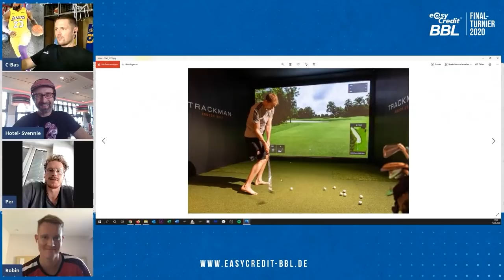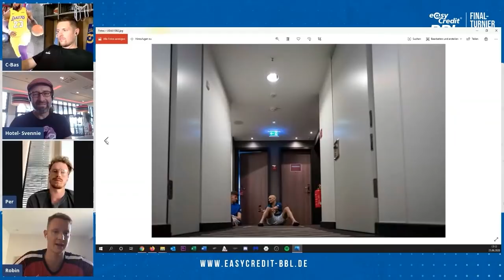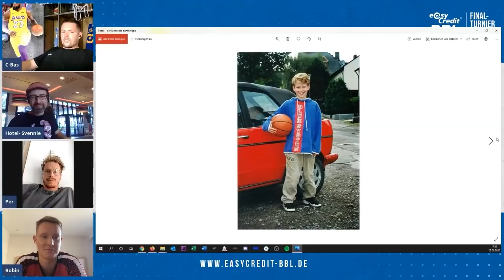Robin Benzing, Niels Giffey & Per Günther zu Gast! | ALLNET SPEZIAL Ep. 5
In der 5. Folge des ALLNET Spezials haben wir gleich drei deutsche Nationalspieler zu Gast – DBB-Kapitän Robin Benzing berichtet live aus der Corona Bubble in Spanien und dem Turniermodus der spanischen Liga. Per Günther gewährt uns private Einblicke und erzählt wie er blind vor Augentropfen in einer Klinik in Tübingen beklaut wurde! Außerdem stellen wir den beiden die Frage, wie sie die Karriere des anderen beurteilen: Beständigkeit in Ulm wie Per oder doch lieber Globetrotter durch europäische Ligen wie Robin? Niels Giffey kommt spontan vor dem Training von ALBA Berlin vorbei und David McCray von den MHP Riesen Ludwigsburg gibt einen Ausblick auf das Finale des easyCredit BBL Final-Turniers 2020.